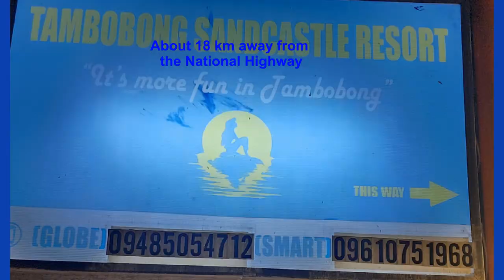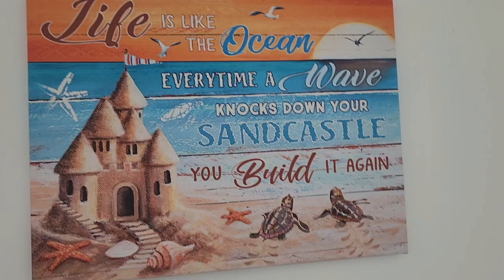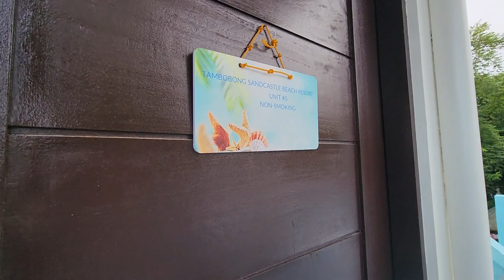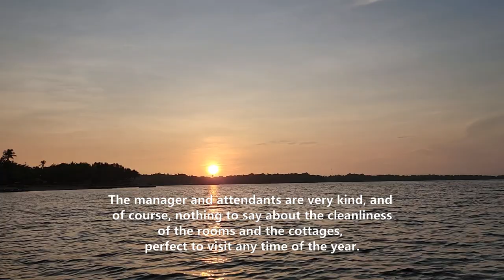Escape to Tambobong Sandcastle Beach Resort: Discover the Beauty